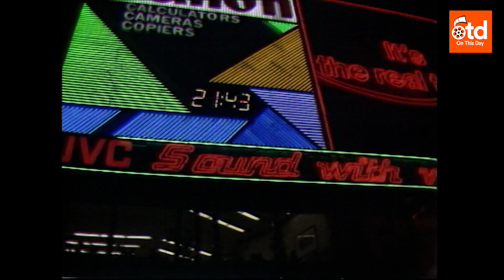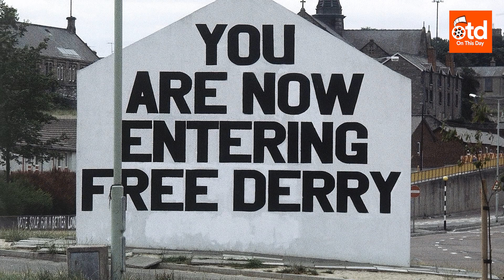1983: Serial Killer Admits Murdering 15 Victims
'On This Day 1983: Serial Killer Admits Murdering 15 Victims'

Dennis Nilsen preyed on homeless and vulnerable men in London for years - chopping up their bodies and disposing of the remains before a grisly discovery in the drains of his home brought his reign of terror to an end.